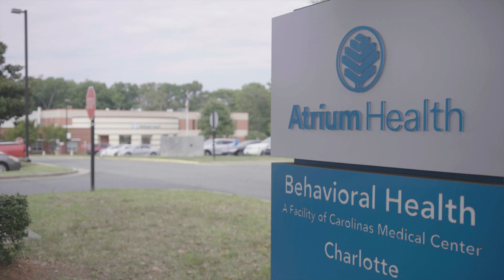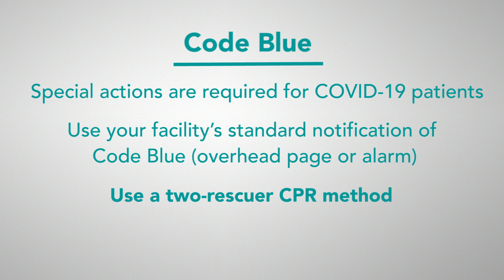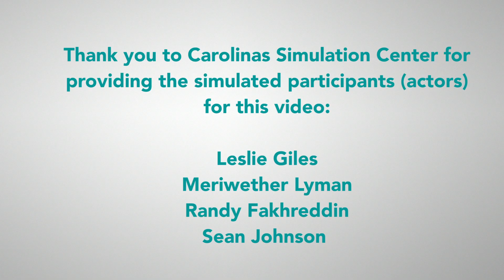Code Blue: Proper PPE and Procedure During a "Code Blue" for a COVID-19 Patient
If a “Code Blue” occurs for a COVID-19 patient, special actions are required.